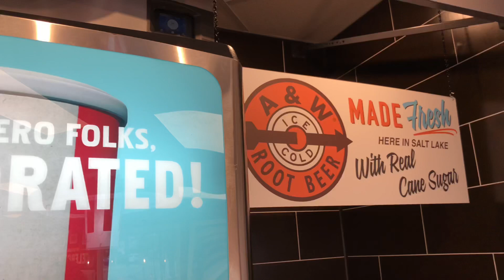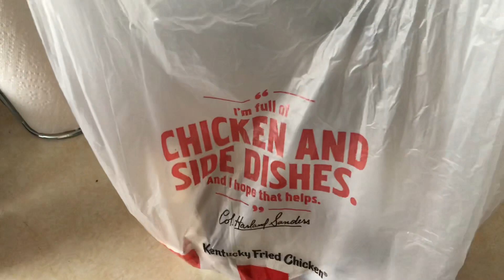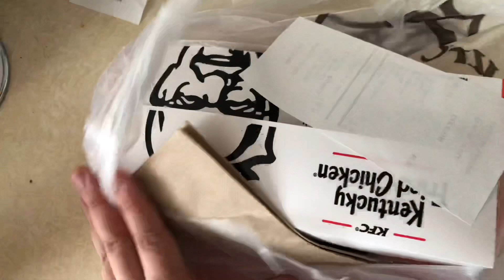FREE KFC FOR A YEAR!? - Coop’s Scoop Daily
WELCOME to my not-so-daily daily vlog, Coop’s Scoop Daily!

In this video, somehow I got free KFC for an entire year??? Let’s Peep This Out guys

CHECK OUT THE MAIN CHANNEL WhoelsebutCoop!